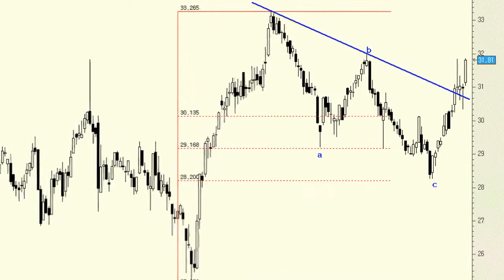Análisis técnico de Grifols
A la vista del gráfico da la sensación de que el precio ya ha corregido y puesto punto y final a la "fase de reacción" de los últimos meses. De hecho, da la sensación de haber corregido en un típico movimiento en "abc" y lo cierto es que si es así lo más normal es que, en breve, busque los máximos anuales (que también lo son históricos).